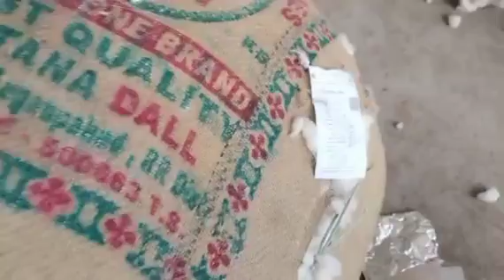25-07-2023 ఈ రోజు ఆదోని పత్తి ధరలు Today adonii cotton rate Adonii Cotton rate today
today pathi rate
patti rate today
pattidharalu
today pattidharalu
today patti dharalu
today patti rates
cotton prices today
today cotton prices
cotton rates today
today cotton rates